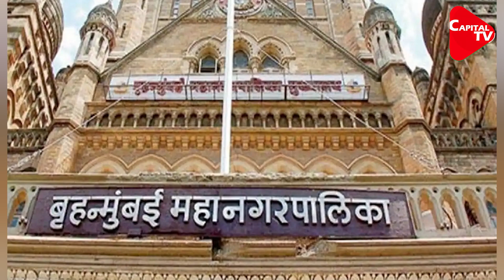ED Summons BMC Commissioner Iqbal Chahal in Rs 100 Crore Case | Capital TV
Mumbai The Enforcement Directorate (ED) has issued notices to BMC chief Iqbal Singh Chahal and other civic officials, seeking details of the alleged illegal award of contracts to Lifeline Hospital Management Services (LHMS) during the Covid-19 pandemic.